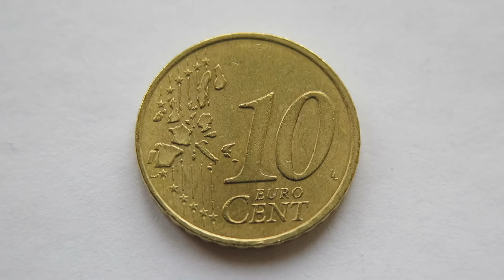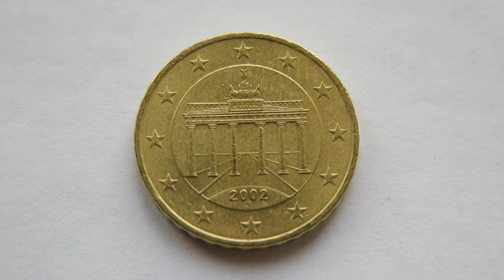10 Euro Cent Coin :: Germany 2002 J (Hamburg)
10 Euro Cent Coin :: Germany 2002 J (Hamburg) (German Ten Euro Cent Coin - Germany/Deutschland 2002)
Obverse: The Brandenburg Gate as a symbol of division and unity.
€0.10 Coin - Coins. 10c
German euro coins have three separate designs for the three series of coins. The 1-cent, 2-cent and 5-cent coins were designed by Rolf Lederbogen, the design for the 10-cent, 20-cent and 50-cent coins is by Reinhard Heinsdorff and the 1 and 2 euro coins were done by Heinz Hoyer and Sneschana Russewa-Hoyer. Featured in all designs are the 12 stars of the EU and the year of imprint.
In addition to the year, the German coins also feature a small letter as a mint mark indicating the particular mint that minted the coin.
A: Berlin
D: Munich
F: Stuttgart
G: Karlsruhe
J: Hamburg
The letters were assigned to the mints as they opened. The mints in Hannover/Vienna (B), Frankfurt am Main (C), Dresden/Muldenhütte (E), and Darmstadt (H) have since been closed; the last, Muldenhütte, in 1953.